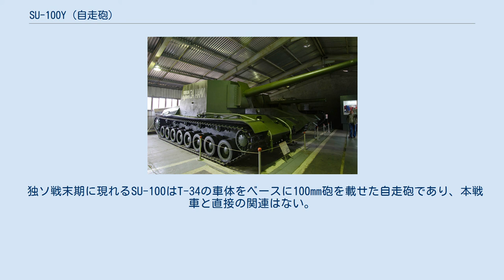SU-100Y (自走砲)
SU-100Yはソビエト連邦の駆逐戦車である。
T-100Y、SU-130と呼ばれることもある。
 本車は量産が中止となったT-100多砲塔戦車の車体に海軍の130mm艦砲を搭載した自走砲である。
 T-100は元々冬戦争においてSMK、KV-1と競合実験される予定だったが、T-100と同様の多砲塔方式を採用したSMKは早々に行動不能に陥り、その後スクラップとなった。
これらの過程で単砲塔のKVの優越が証明されたため、T-100はまともに実戦に参加することなく、お払い箱になってしまった。
 そこで3月1日よりT-100はSU-100Yに改修され、砲も車体も既成品であるため、3月14日には完成、早速冬戦争に投入される筈だったが、その翌日にフィンランドと休戦が成立したことでやはり実戦には参加できなかった。
 その後モスクワの戦車部隊に配備された所までは確認されているが、独ソ戦など、実戦に関わったという記録は残っていない。
 元となったT-100がそもそも試作の2輌しか存在せず、SU-100Yも1輌しか生産されていないが、これはクビンカ戦車博物館に現存している。
 また130mm砲ではなく、152mm砲を搭載したT-100Zや、別の130mm砲を搭載したオブイェークト103も計画はされているが、これらはペーパープランで終わっている。
 元のT-100に比べて重量が上がり、速度、行動距離も下がっている一方、エンジンを魚雷艇のものに換装した事で馬力は増強されている。
 独ソ戦末期に現れるSU-100はT-34の車体をベースに100mm砲を載せた自走砲であり、本戦車と直接の関連はない。